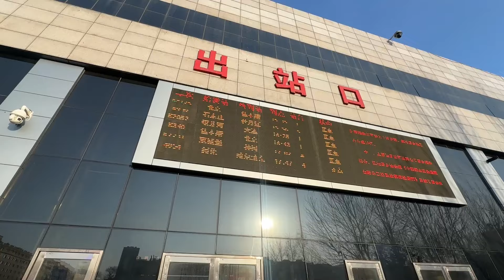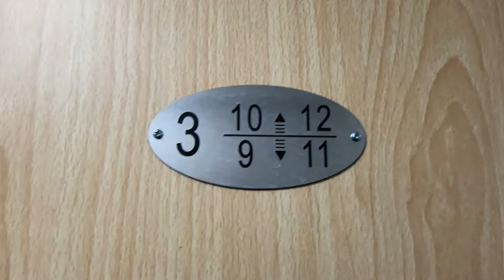Traveling in PRIVATE ROOM on Chinese FIRST CLASS overnight sleeper Train | Heavy snowfall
In this vlog you will see the journey through coldest region of china, that is the FAR EAST region of the world. The routes average temperature is way below 0 degree Celsius. This journey was done in soft sleeper class which is the First class in Chinese Trains.